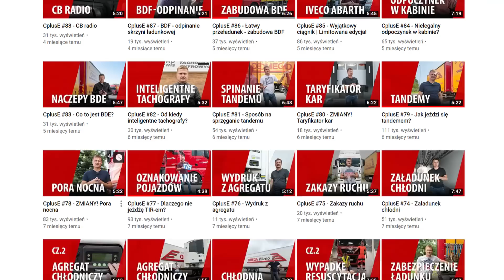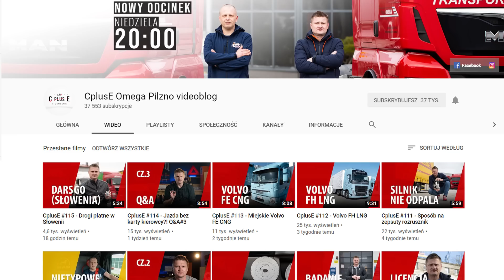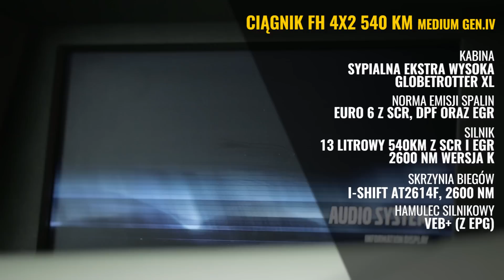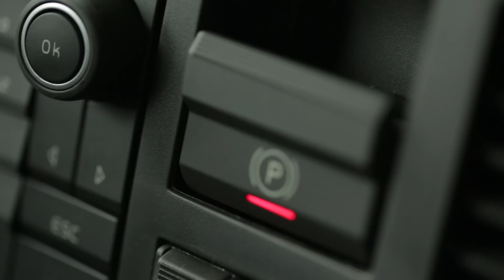CplusE #118 - Dwie generacje Volvo FH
W najnowszym odcinku Adam porównuje Volvo FH Classic z najnowszą wersją Volvo FH w limitowanej wersji wyposażenia, przygotowanej na 25-lecie tego modelu.